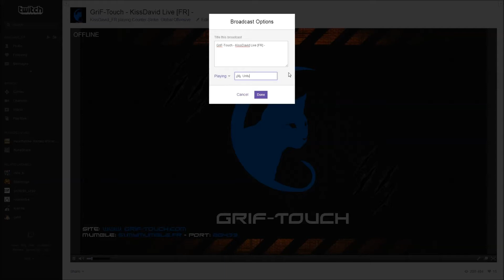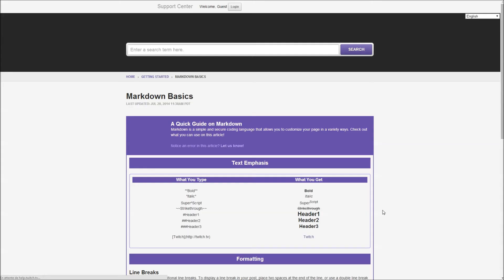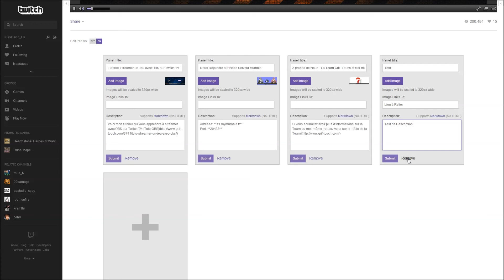GriF-Touch - [Tuto] Personnalisation de la chaîne Twitch-TV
- Voici une petite vidéo vous montrant comment personnaliser la chaîne Twitch-TV.
- Cette Vidéo fait partie d'un dossier vous apprenant pas à pas comment Streamer et Enregistrer un jeu via OBS et Twitch

KissDavid